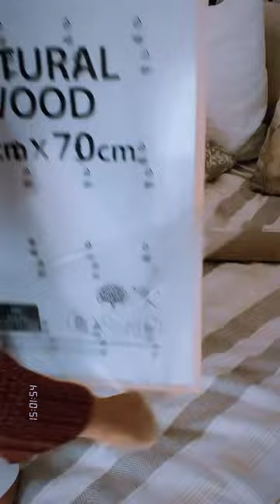My home is starting to look like a jazz altar of worship…